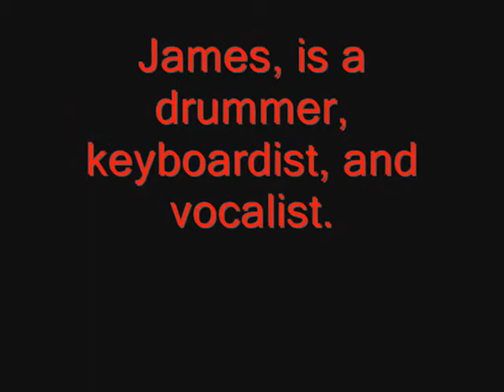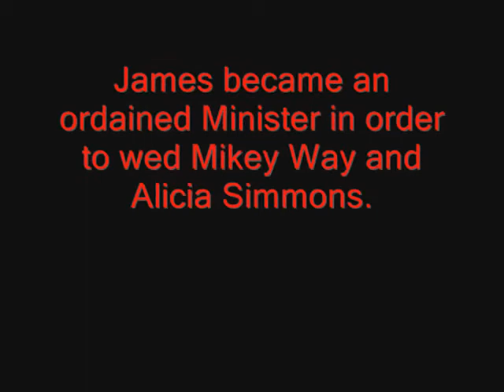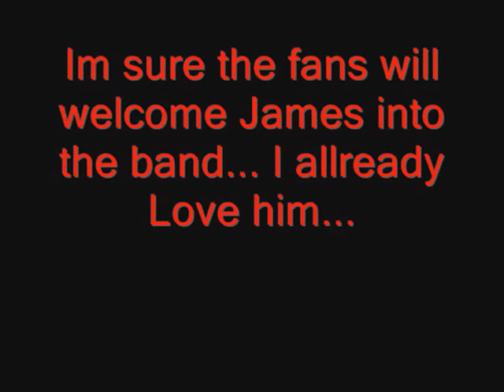MCR, James Dewees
Just giving you a rundown on the new guy